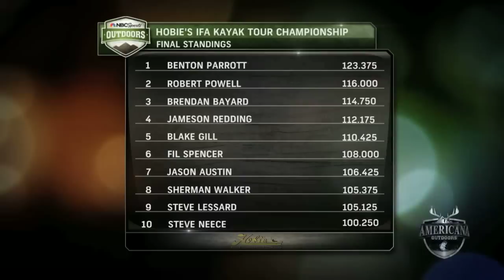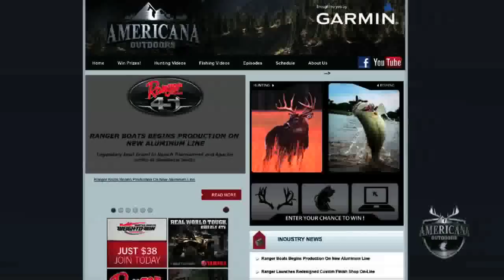IFA Kayak Championship 2012 on Americana Outdoors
A look at the IFA Kayak Championship presented by Hobie